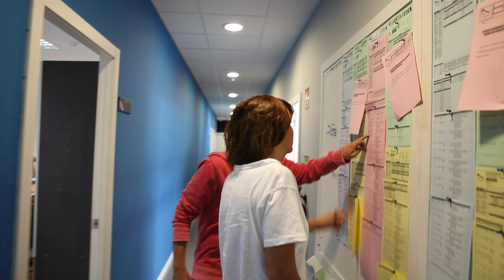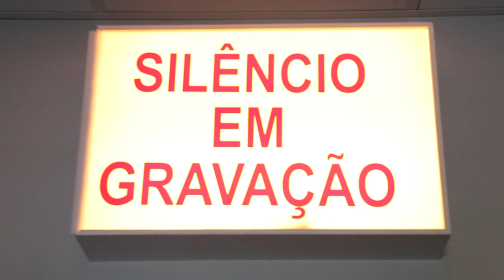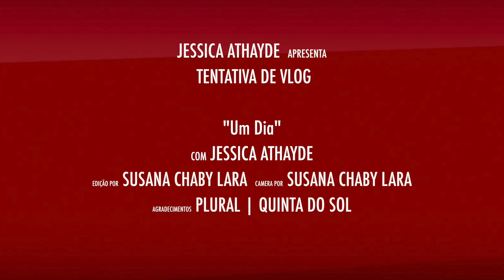Tentativa de Vlog | Ep. 4 - Um Dia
O verdadeiro Vlog chegou (apesar de ainda ser só uma tentativa)... Desde o momento em que estou a lavar os dentes, a deixar o Júlio na Quinta do Sol e começar as gravações na novela, este é o meu dia-a-dia!